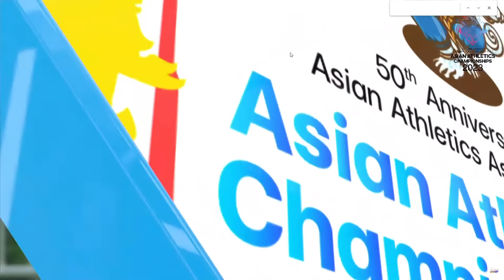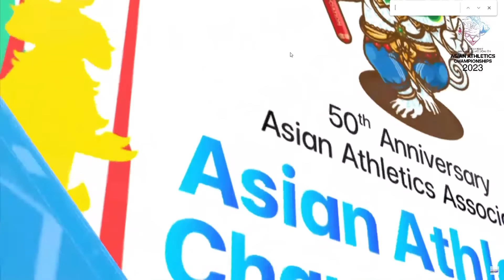VL 100 mét nữ - Việt Nam về nhất ! Trung Quốc bị loại .